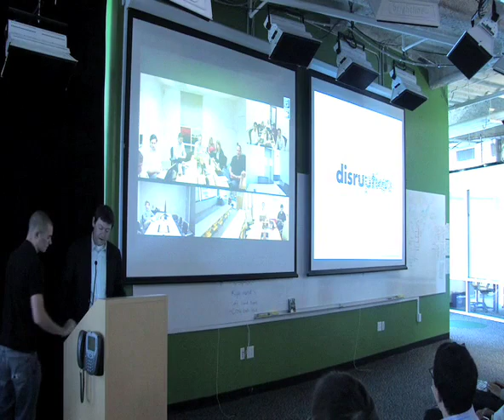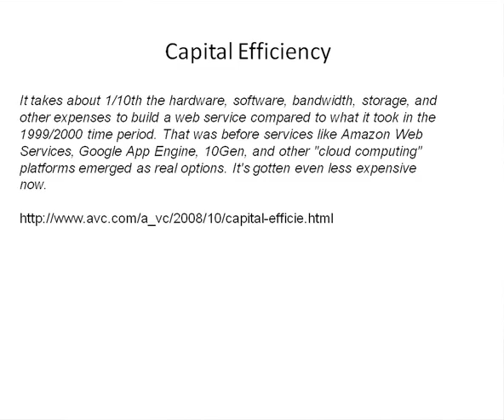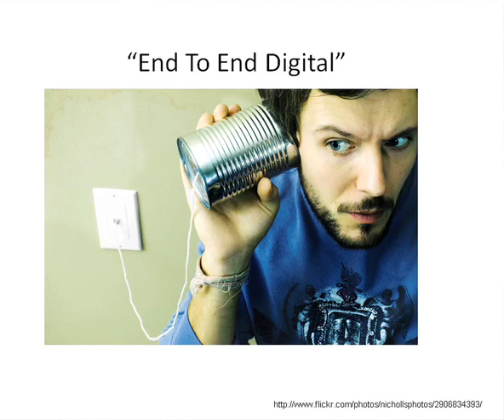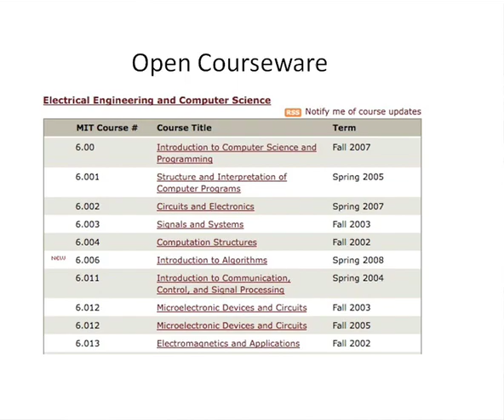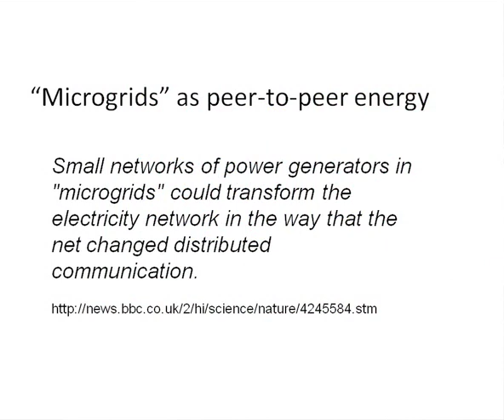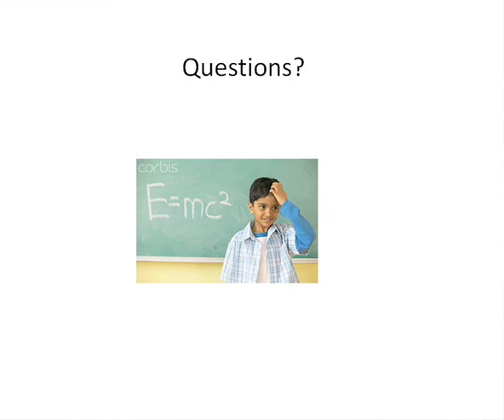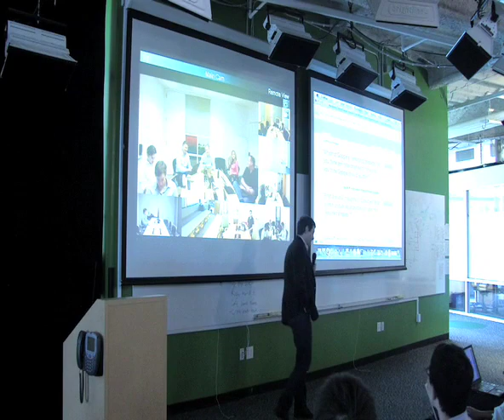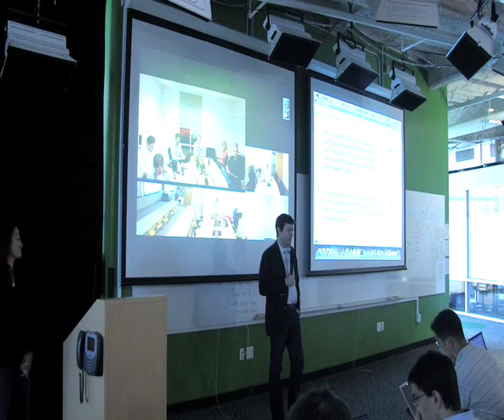Discuss Disruption | Fred Wilson | Talks at Google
Fred Wilson visits Google's Mountain View, CA headquarters to discuss disruption. This event took place on May 13, 2009, as part of the Marketing Talks@Google series.